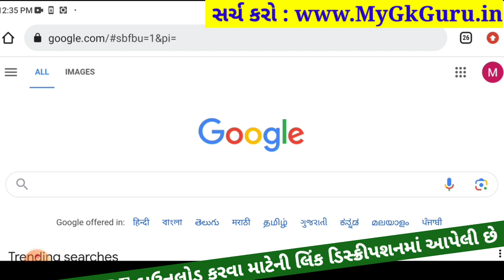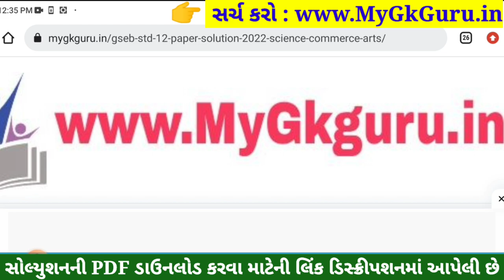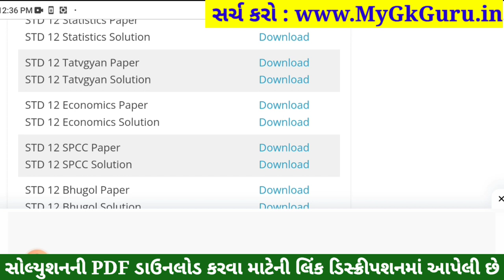STD 12 Tatvagyan Paper Solution 2023 100 Marks, STD 12 Tatvagyan First Exam Paper Solution 2023 Octo